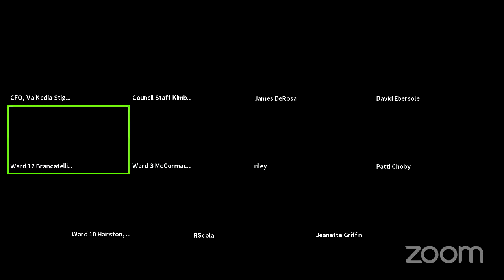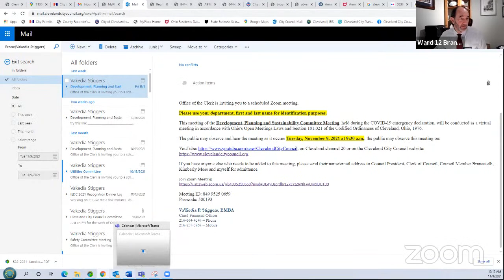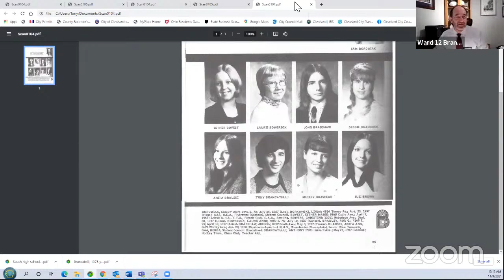Development, Planning and Sustainability Committee